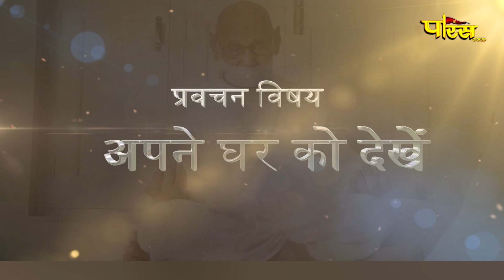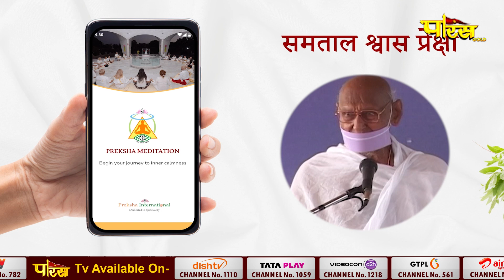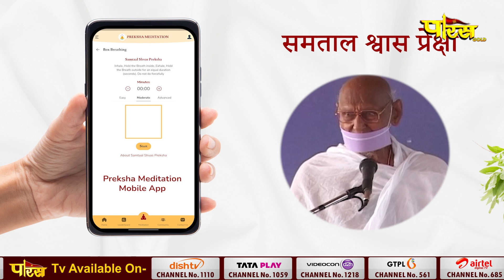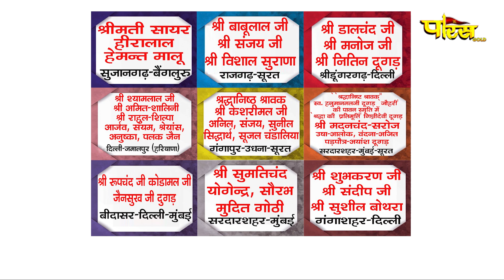आचार्य श्री महाप्रज्ञ जी | अमृतवाणी | Acharya Shree Mahapragya | Amrit Vani | 28/08/24